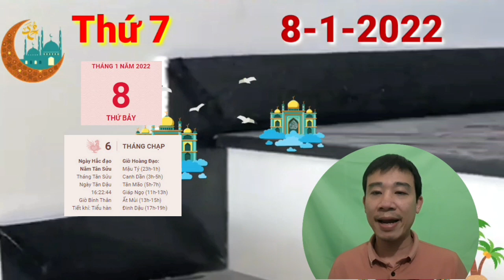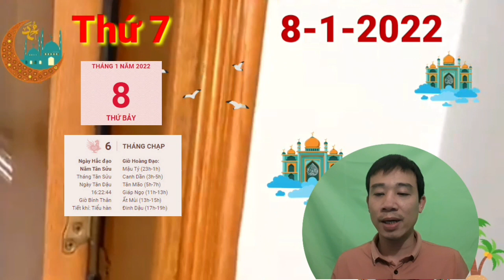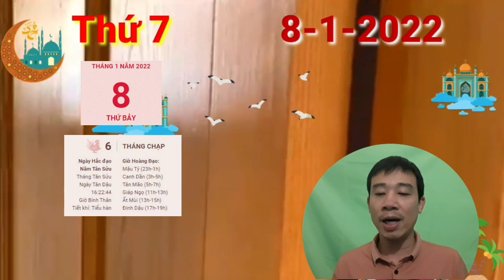☯TU VI HANG NGAY☯THỨ 7 Ngày 8/1/2022 - Con giáp KHAI MỞ TÀI LỘC, TRÚNG SỐ ĐỘC ĐẮC, GIÀU TO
Chính Ấn nâng đỡ cho thấy người tuổi Tị làm ở cương vị lãnh đạo nhận được sự tin tưởng và tôn trọng của nhân viên. Bạn luôn ý thức rõ ràng mình cần gì và phải làm những gì để có thể đạt được mục tiêu đã đề ra.

Trong ngày đầu tiên của năm mới 2021, bạn có thể dành thời gian để xác định mục tiêu mới cho mình, chớ nên dễ dàng hài lòng với hiện tại. Tuy nhiên, bạn cũng không cần thiết phải tự tạo áp lực quá lớn cho mình.

Hỏa khắc Kim, con giáp này thường hay nổi nóng với nửa kia của mình một cách vô lý. Dù là trong ngày đầu năm hay trong bất cứ ngày nào trong năm, bạn cũng chỉ nên góp ý nhẹ nhàng cho người ấy, đồng thời hãy nói để người ấy hiểu điều gì khiến bạn tức giận.